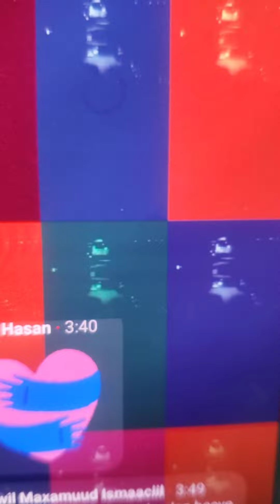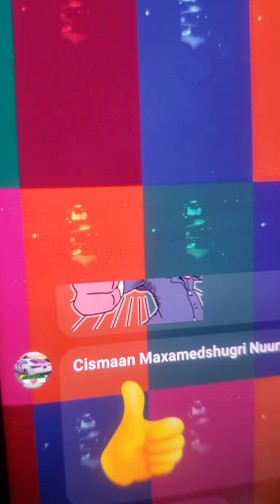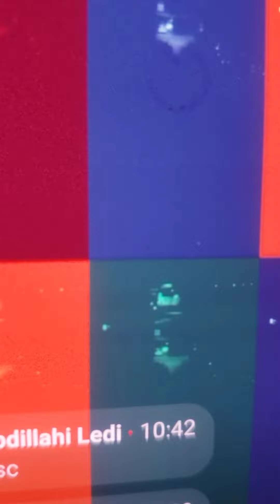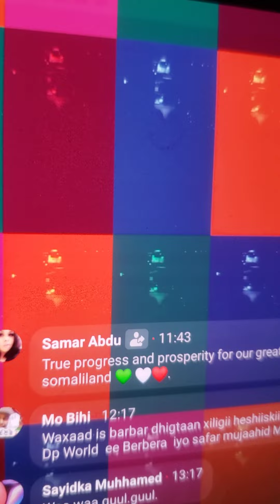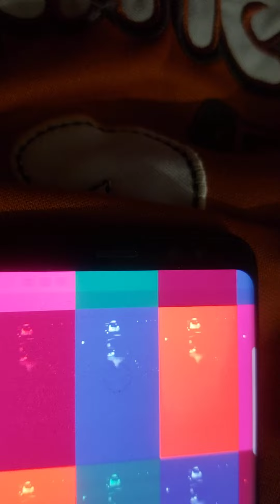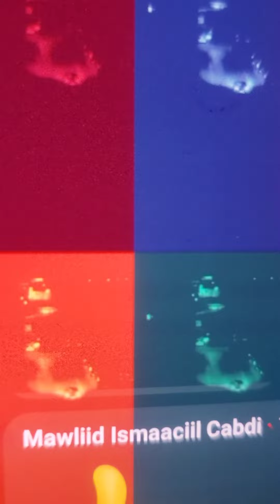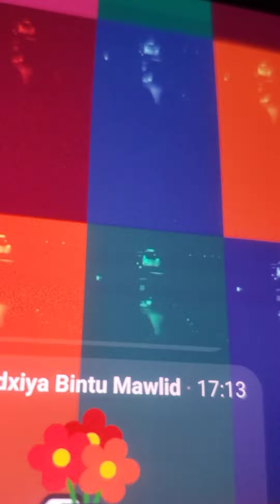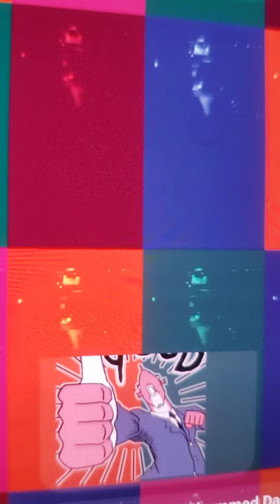MBC in United Nation Today in New York 2 meet Top USA Military & politicians,Cuba Brazil,🇬🇧 &USA rep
Xoogta Siyasad Somaliland ee MBC ee Maraykan: Sii fiican u dhagayso.